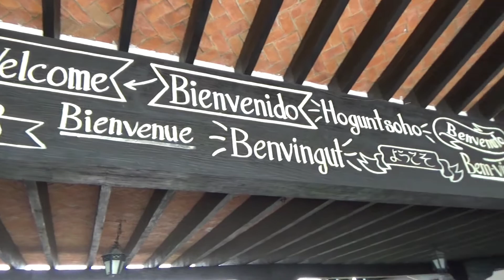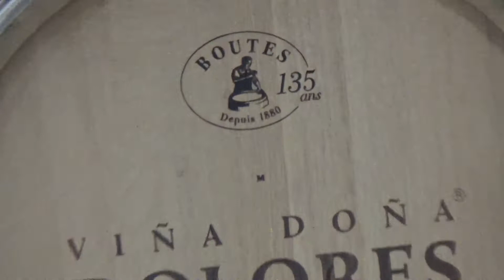Freixenet, Finca Sala Vive, Queretaro, Mexico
Viaje a Finca Sala Vive de Freixenet, México.  Se muestra un corto recorrido por la cava y por los viñedos.  El vídeo fue filmado con una cámara Sony Handycam HDR-CX440